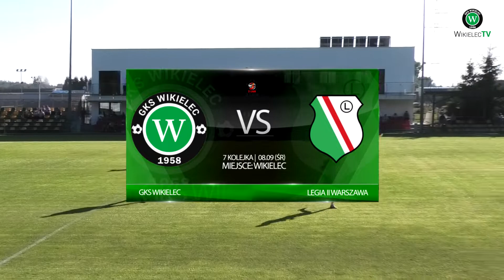Skrót GKS Wikielec - Legia II Warszawa 1:0 (08.09.2021)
Daj SUBA 🎬 i odwiedź nas ⏩